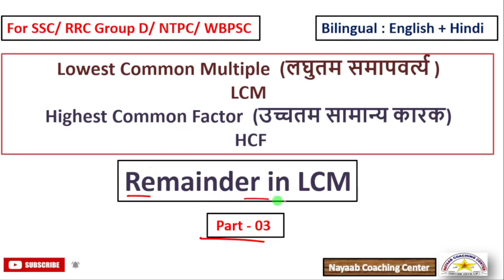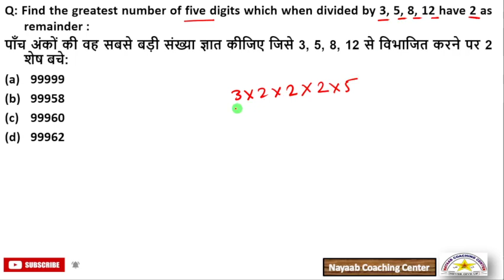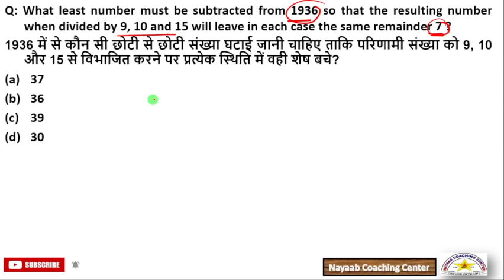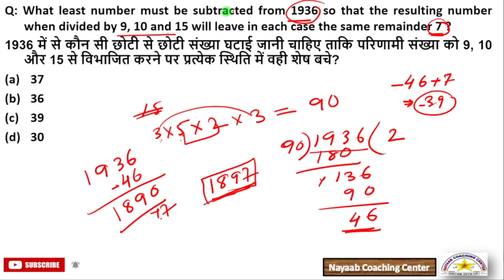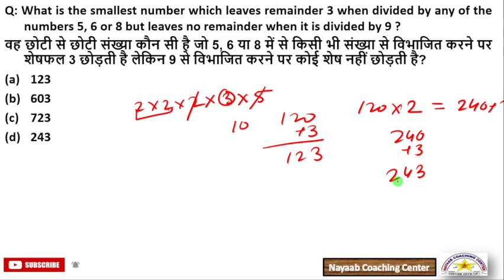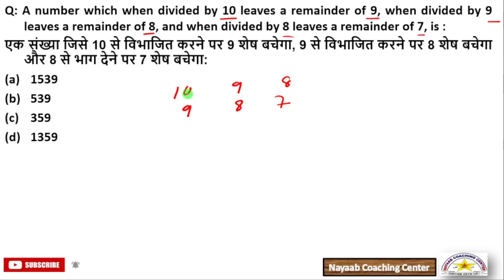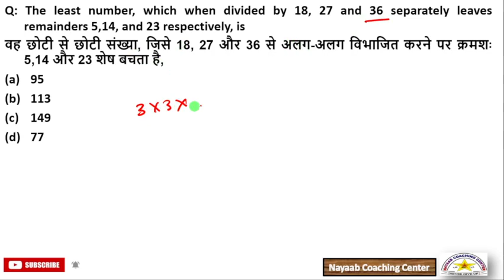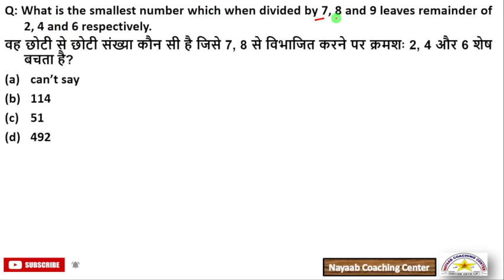LCM & HCF ( लघुतम समापवर्त्य तथा उच्चतम सामान्य कारक) Part - 03 | Remainder in LCM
LCM & HCF ( लघुतम समापवर्त्य तथा उच्चतम सामान्य कारक) for the various examinations such as Railway group D, NTPC, WBPCS, JSSC, SSC and other states exams with clear concept with previous year questions.